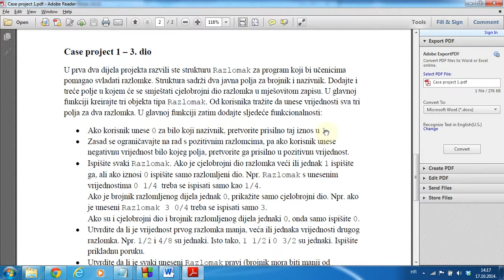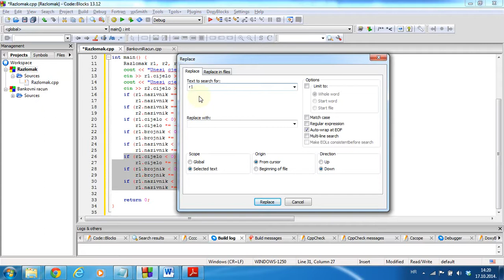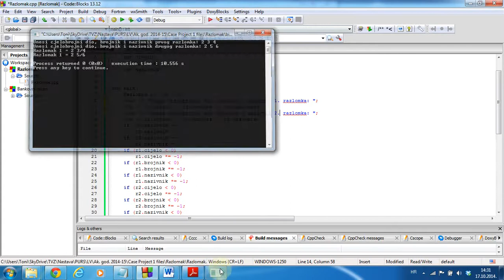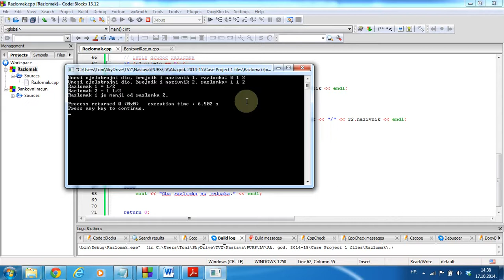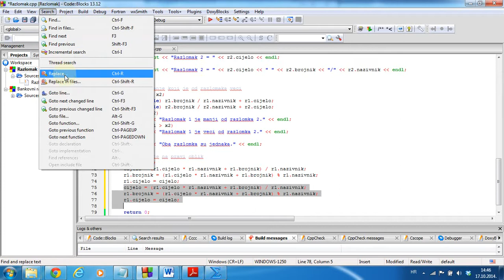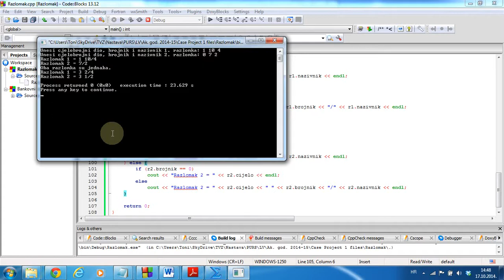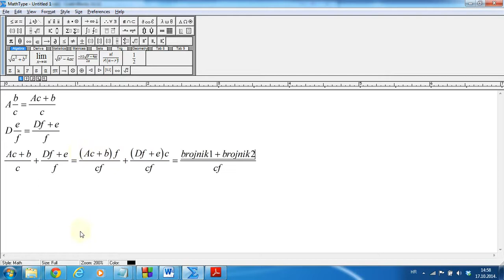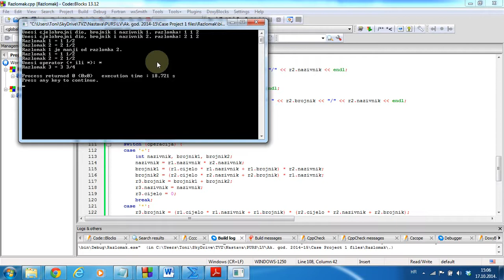Projekt Razlomak - 3. dio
Laboratorijske vježbe: Case project 1: Razlomak - 3. dio